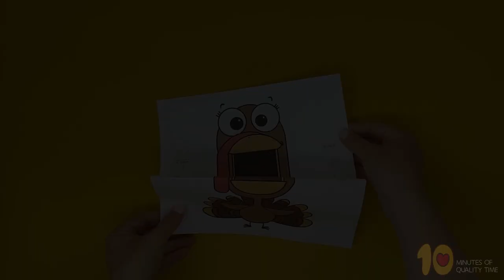Turkey Surprise Expression Craft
- Crayons